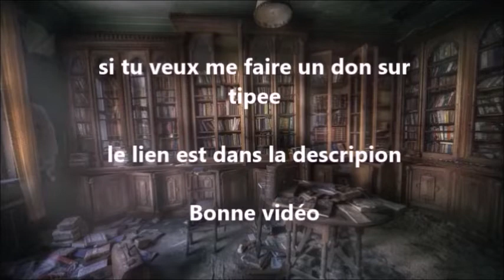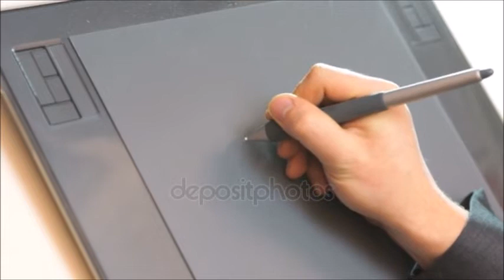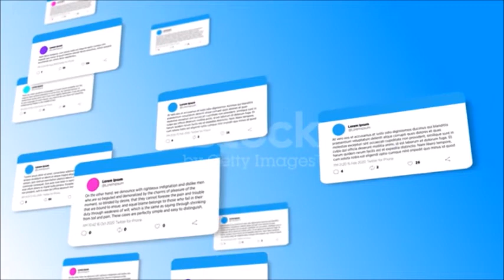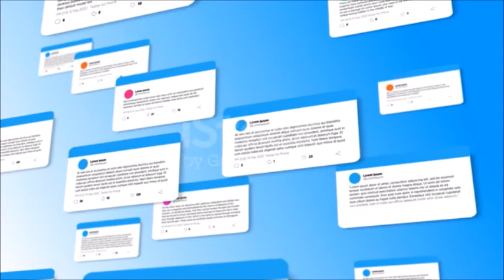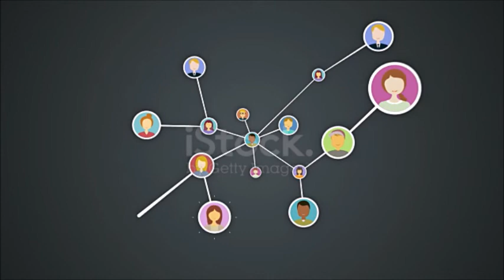Creepypasta #20 - Deadly bloody cartoonist & L'araignée